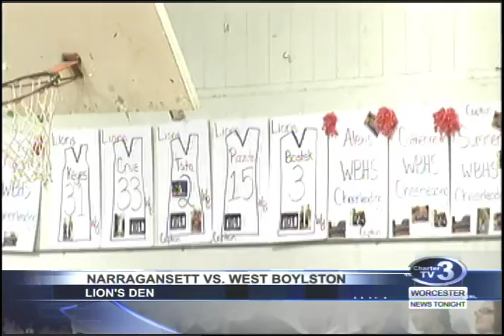WNT Sports - February 6th, 2017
Kevin Shea has highlights from Shepherd Hill-Nashoba GIrls Basketball, West Boylston-Narragansett Boys Basketball, Holy Cross-Bucknell Men's Basketball and Boxing.